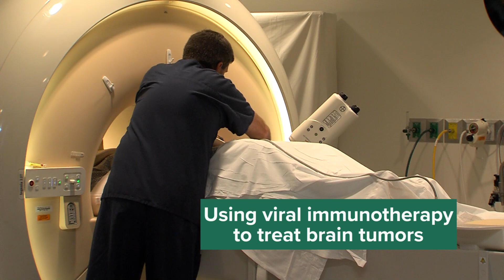Viral immunotherapy for brain tumors in children shows promise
A viral immunotherapy using a herpes virus to treat brain tumors has been shown to be safe and well tolerated in a pediatric study from the University of Alabama at Birmingham and Children’s of Alabama.